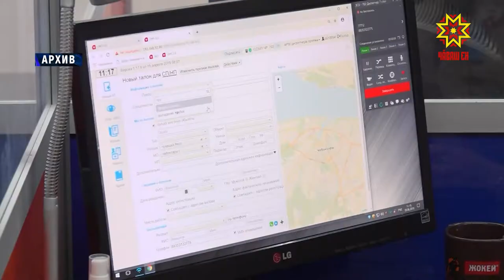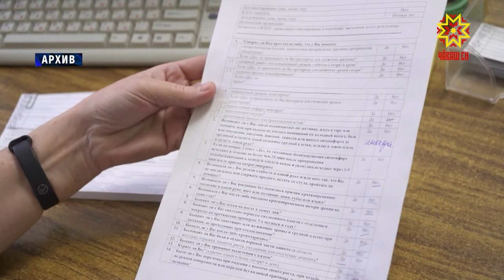Одно из ключевых звеньев в системе здравоохранения — скорая помощь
Одно из ключевых звеньев в системе здравоохранения — скорая помощь. Перспективы развития данного направления  в регионе обсудили сегодня в Доме правительства.  Временно исполняющий  обязанности главы Чувашии Олег  Николаев встретился со специалистами из Москвы и Санкт-Петербурга.